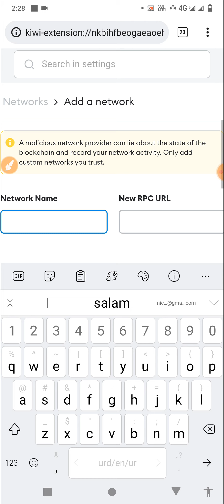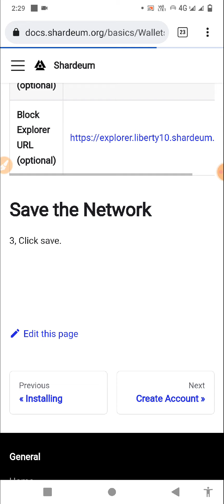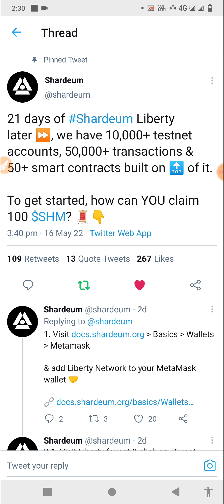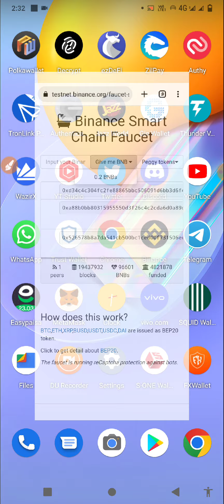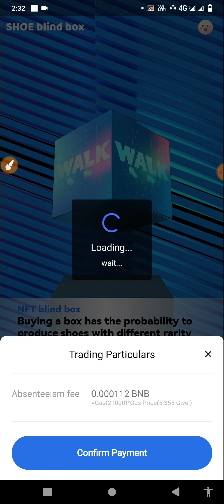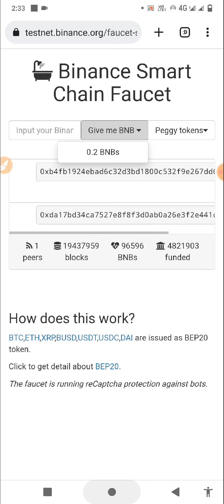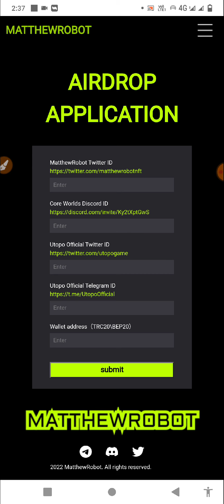300$ SHM instant Claim - Claim Free NFT Move to Earn - 300000$ Big Airdrop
1= 300$ SHM instant Claim Link

3= Free 300,000 U Airdrop Bonus Link

Add Network in Metamask